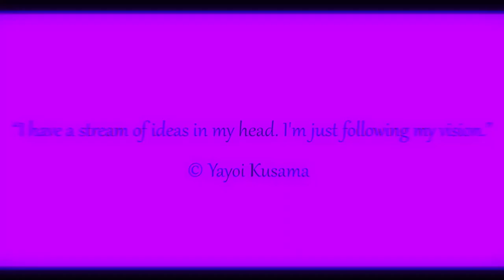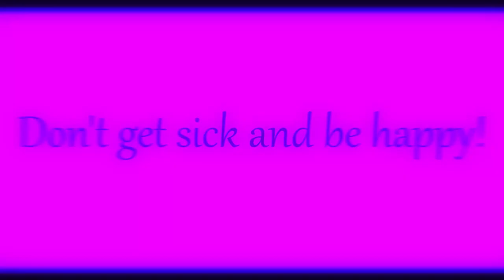Violet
Violet is associated with creativity and escapism. It is the color of leadership, dignity, peace, a symbol of aristocracy and spirituality. Violet helps those who are looking for the meaning of life and spiritual fulfillment: it expands consciousness. Do you agree? Or do you have your own opinion about this color?